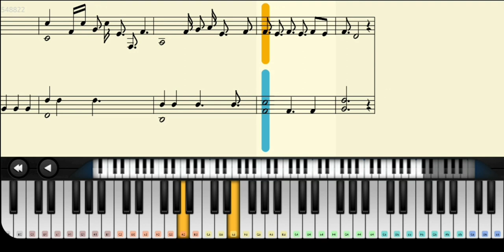𝐸𝑎𝑠𝑦 𝑂𝑛 𝑀𝑒 // 𝐴𝑐𝑜𝑢𝑠𝑡𝑖𝑐 𝑃𝑖𝑎𝑛𝑜 𝑇𝑢𝑡𝑜𝑟𝑖𝑎𝑙 𝑤𝑖𝑡ℎ 𝑁𝑜𝑡𝑒 𝑆ℎ𝑒𝑒𝑡 // 𝑁𝑜𝑟𝑚𝑎𝑙 𝑀𝑜𝑑𝑒 // 𝑀𝑢𝑧𝑖𝑐𝑎 𝐷𝑒 𝑁𝑜𝑣𝑒𝑛𝑡𝑎